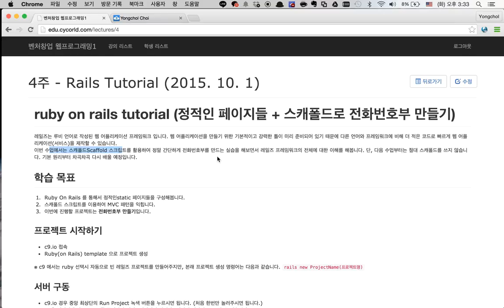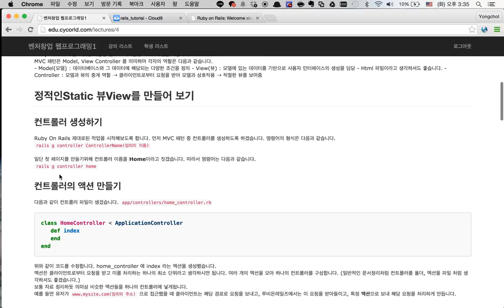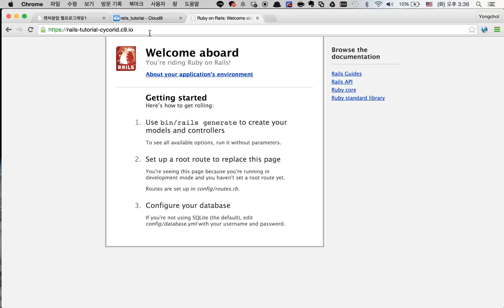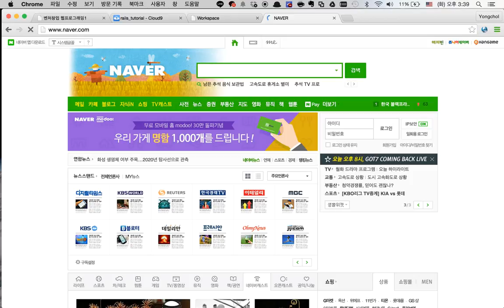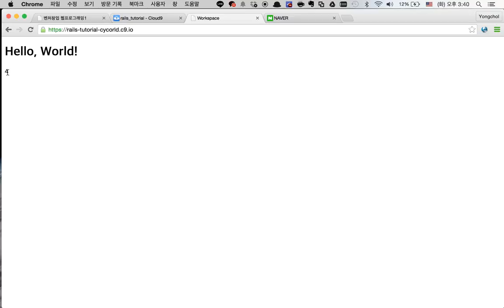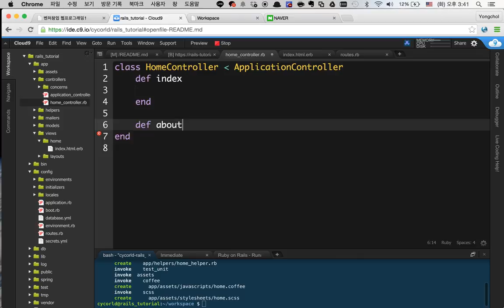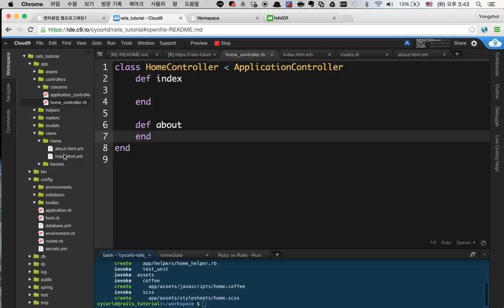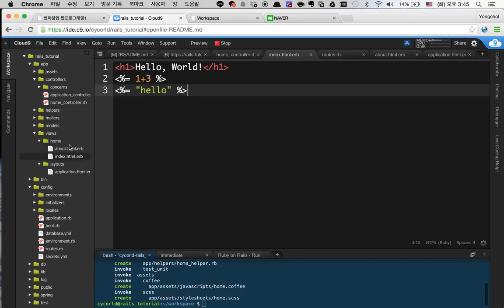루비온레일즈 튜토리얼 정적인 페이지 만들기 + 스캐폴드로 전화번호부 만들기 1 2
자세한 강의 노트는
에서 플러닝 회원 누구든 무료로 보실 수 있습니다.
더 많은 교육 동영상을 에서 찾아보세요!